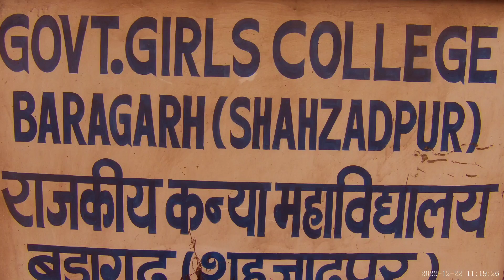National Mathematics Day celebration at Govt. College for Women Shahjadpur Ambala December 22, 2022